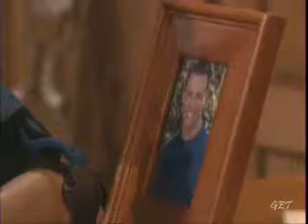Theresa / Pilar 1/7/08 Part 6